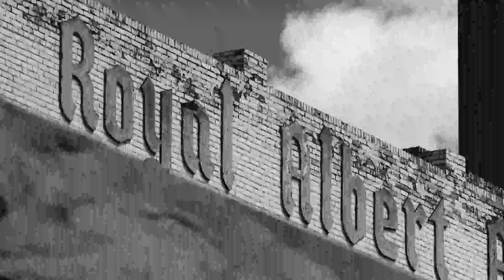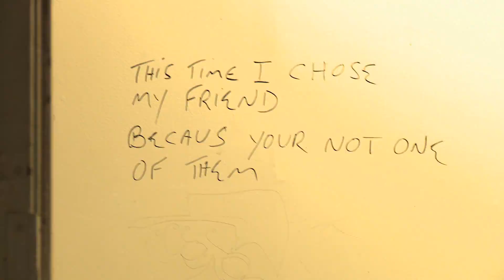Call To Arms:The Story Of The Royal Albert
In the early 1980s, Winnipeg's music scene made its home on Albert Street. And while the Royal Albert Hotel remains standing, its iconic status as a live music venue is now in doubt. Produced in 2009, 'Call To Arms' profiles the place and the people that made The Albert one of the last venues of its kind in Canada. NOW PLAYING on MTS TV Winnipeg On Demand...